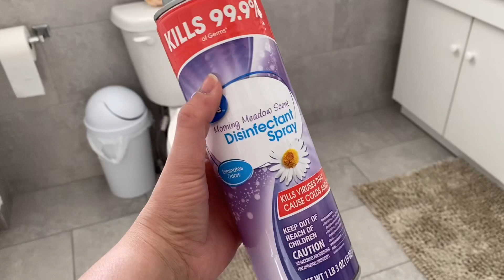FAXINA NOS ESTADOS UNIDOS (BANHEIRO)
Oi meus amores, tudo bem com vcs?!
Neste vídeo mostro para vocês como eu faço faxina no banheiro aqui nos Estados Unidos, infelizmente tive um problema com a gravação em algumas partes mas ainda sim resolvi postar! 🌺

Código: Juliana-IQOYCGUN
CÓDIGO PARA CADASTRAR NO APP Fetch Reward AB72M
Faxina nos Estados Unidos
Faxina no banheiro
Como limpar o banheiro
Quais produtos uso para limpar banheiro
Banheiro cheiroso
Limpando a casa
Casa arrumada
Rotina de casa
Limpeza geral